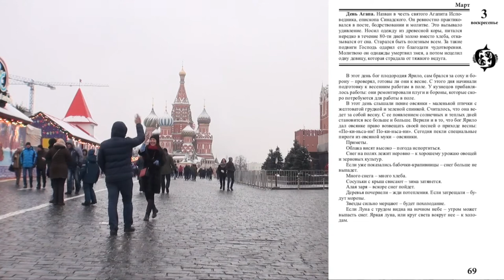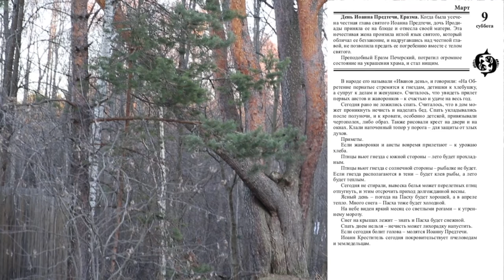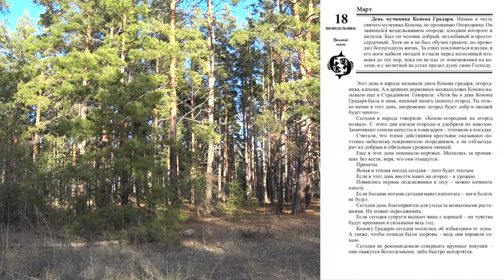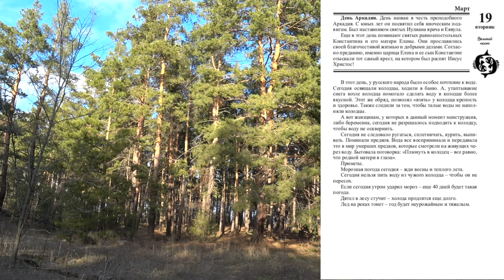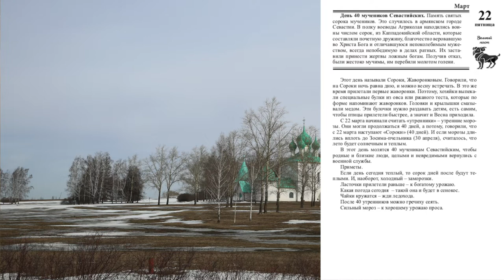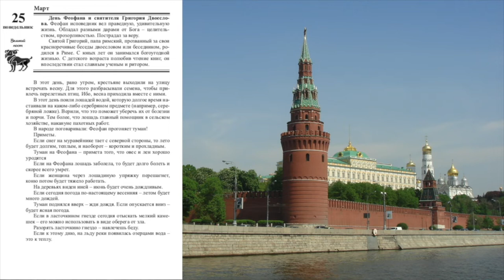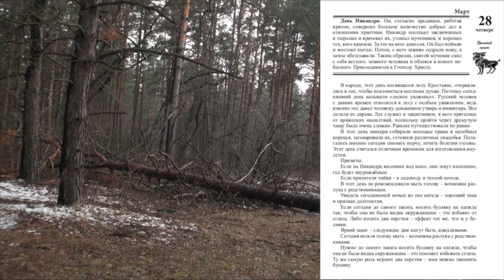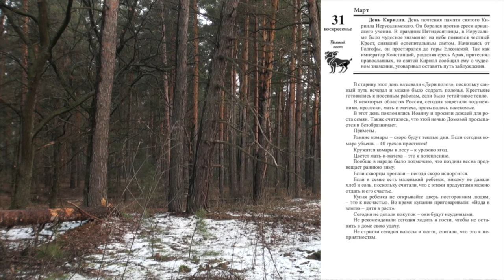МАРТ. ОСОБЕННОСТИ. Малахов.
Месяц март имеет свои особенности. Это и круг святых, и народные поверья, и приметы, и многое другое, что может быть весьма полезным.